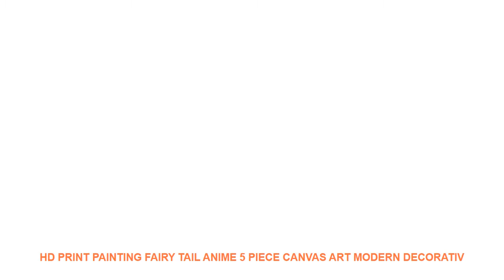HD Print Painting Fairy Tail Anime 5 Piece Canvas Art Modern Decorativ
- $ 11 USD with FREE Worldwide Shipping! Limited Price HD Print Painting Fairy Tail Anime 5 Piece Canvas Art Modern Decorative Home Decor Painting Canvas Wall Art Living Room Artwork

Material : Canvas
Subjects : Animation
Medium : Oil
Brand Name : XINRUI ART
Frame : Yes
Frame mode : Framed Mirrors
Form : Combined
Technics : Spray Painting
Style : Classical
Support Base : Canvas
Original : Yes
Type : Canvas Printings
Shape : Irregular

Framed
Size0:10x15cmx210x20cmx210x25cmx1 (4x6x24x8inx24x10inx1)
Size1:20x35cmx220x45cmx220x55cmx1 (8x14inx28x18inx28x21inx1)
Size2:30x40cmx230x60cmx230x80cmx1 (12x16x212x24inx212x32inx1)
Size3
:40x60cmx240x80cmx240x100cmx1(16x24inx216x32inx216x40inx1)
No Framed
Shipping
The Shipping way will choose as below piority.
1. ePacket
2. China Post Air Mail
3. EMS
4. DHL
Customer
Service
Dropshipping
Pre-Sales
After-Sales
Size0:10x15cmx210x20cmx210x25cmx1 (4x6x24x8inx24x10inx1)
Size1:20x35cmx220x45cmx220x55cmx1 (8x14inx28x18inx28x21inx1)
Size2:30x40cmx230x60cmx230x80cmx1 (12x16x212x24inx212x32inx1)
Size3
:40x60cmx240x80cmx240x100cmx1(16x24inx216x32inx216x40inx1)
No Framed
Shipping
1. ePacket
2. China Post Air Mail
3. EMS
4. DHL
Customer
Service
Dropshipping
Pre-Sales
After-Sales

Similar Product
0 75L Electric Kettle Silicone Foldable Portable Travel Camping Water Boiler Adjustable Voltage Home Electric Appliances
Portable Silicone Foldable Electric Travel Kettle Camping Mini Water Boiler Dry Heating Preservation Chaleira With 110
110 220V Electric water kettle mini portable travel kettle 0 6L capacity foldable electric kettle outdoors
DMWD 0 6L Dual Voltage Thermal Insulation Electr

Similar House Decor Youtube Videos :
The Witcher 3 Geralt of Rivia Game HD Print Wall Art For Living Room Painting Wall Art Painting Canvas 5 Piece Home Canvas Decor =
Cute animal 100 Pockets 1Pcs 6 inch insert album Album Photo Storage Case Fashion Home Family Friends Saving Memory Souvenir =
Hot new cute cute tiger lion elephant wall decoration switch stickers children's room wall stickers stickers =
1pc Cute Pokemon Elf Ball refrigerator stickers decorative glass stickers message board message board home accessories =
Hot Sales Without Framed 3 Panels Picture Elk series HD Canvas Print Painting Artwork Wall Art Canvas painting Wholesale =